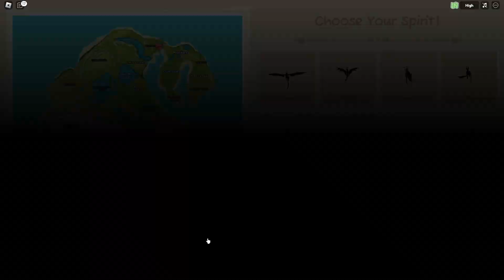Spirit Guides (Part 5) Roblox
I'm working my way through my quests...Relax and follow along

Quests covered

Bard Song (page 3 & 4)
Crystallographer - crystal 2 & 3